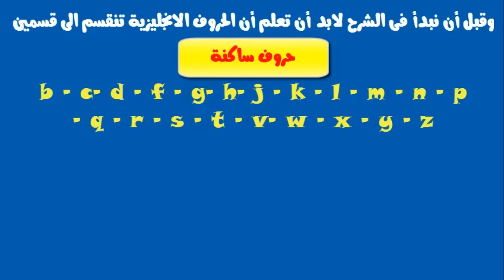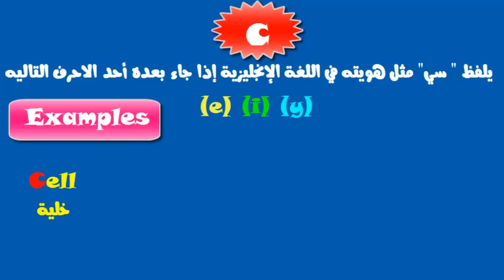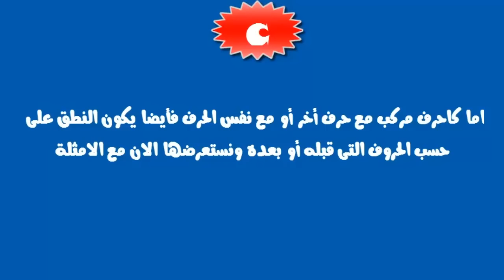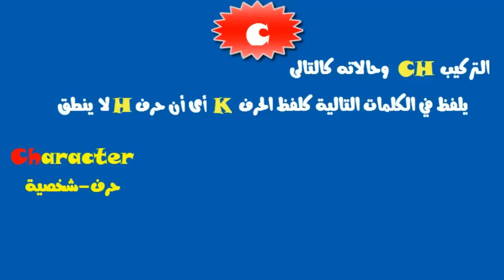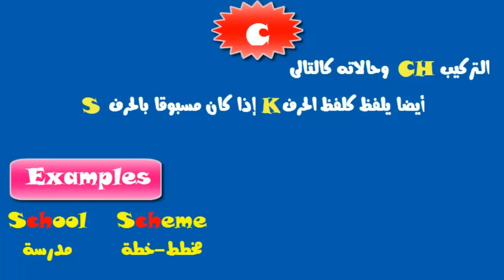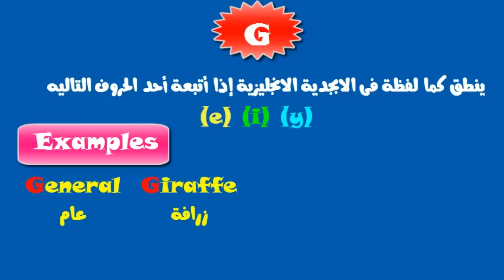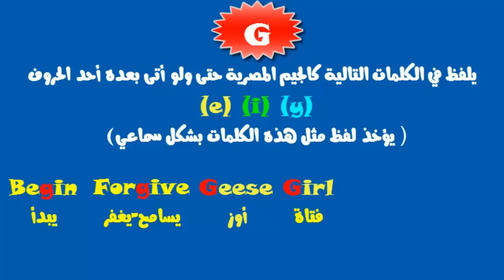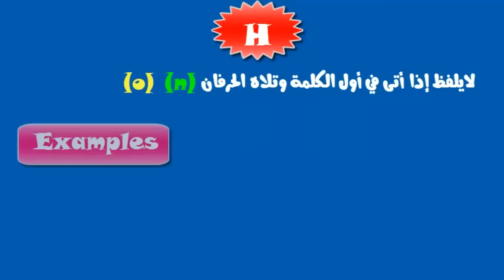أسهل طريقة لتعلم القراءة والنطق السليم للغة الإنجليزية(1)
لكى تستطيع القراءة والنطق السليم فى الإنجليزية لابد ان تتعلم كيف تنطق الحروف بشكل صحيح , فمعظم حروف الإنجليزية تنطق بأكثر من شكل , عليك التعرف عليهم والتفرقة بينهم لضمان التعلم الصحيح ومن ثم النطق الصحيح لذلك نقدم لكم هذا الشرح المبسط لطريقة نطق كل حرف على حدى.